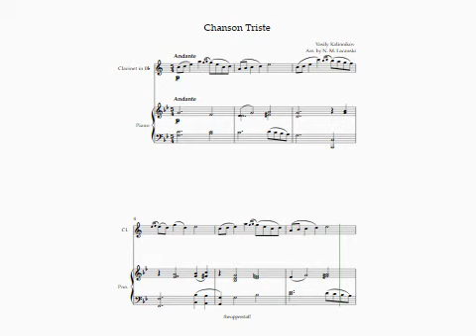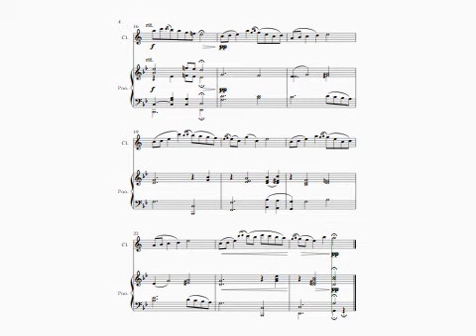KALLINIKOV Chanson Triste for Clarinet and Piano